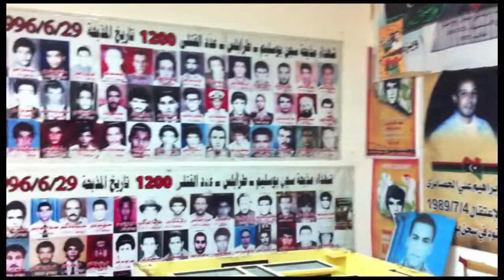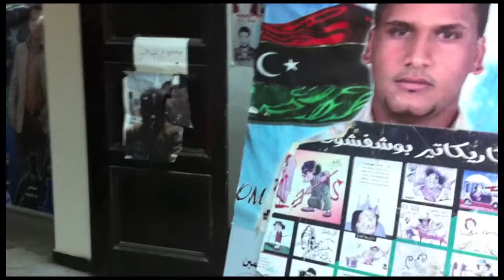Freedom Building Abu Salim Prison Section 24 03 2012 حرية بناء بنغازي ليبيا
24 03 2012 Freedom Building Abu Salim Prison Section
These victims of mass murder under the Ghadaffi regime, were political prisoners in the infamous Abu Salim Prison (called 'Busleem' by the locals). More than 1200 of them were tortured and slaughtered by the despised General Sanussi on 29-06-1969.
Sanussi, one of the most feared members of Gaddafi's regime before it was toppled in the February 17, 2011 Revolution, was captured in Mauritania March 2012 and later was extradited to Libya.
According to the Tripoli Post 25/01/2013:
'Libya's prosecutor general has completed the interrogation of Gaddafi's ex-master spy Abdullah Sanussi and will be ready to charge him in a few days. He will face charges of crimes against humanity.'